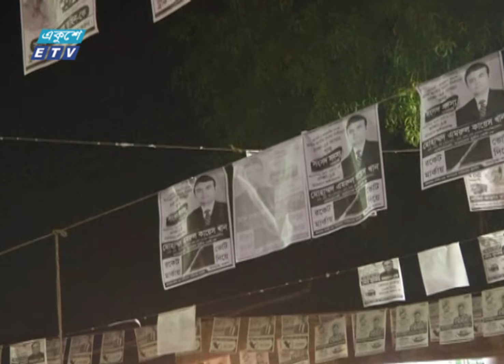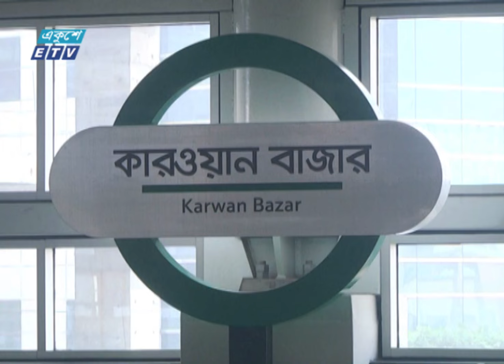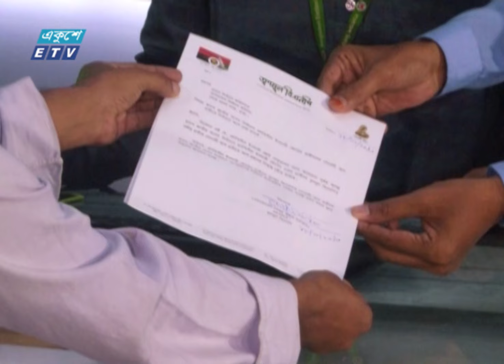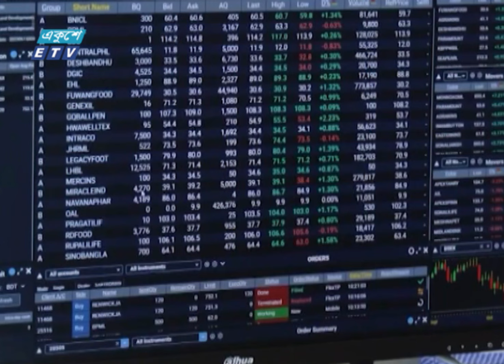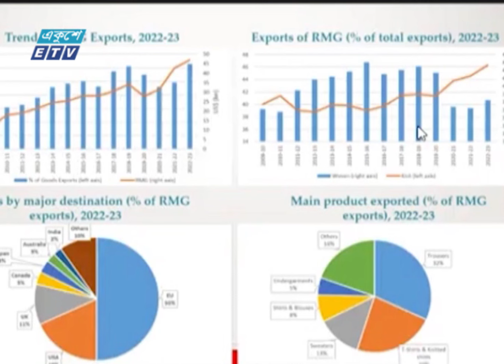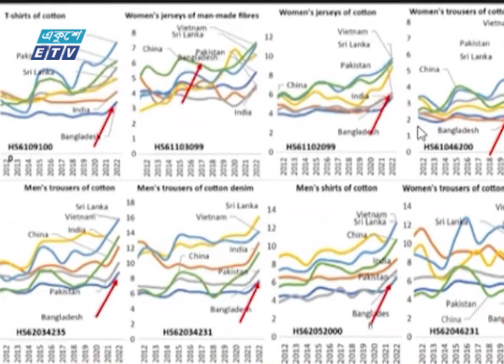07 PM News || সন্ধ্যা ০৭টার সংবাদ || 31 December 2023 || ETV News